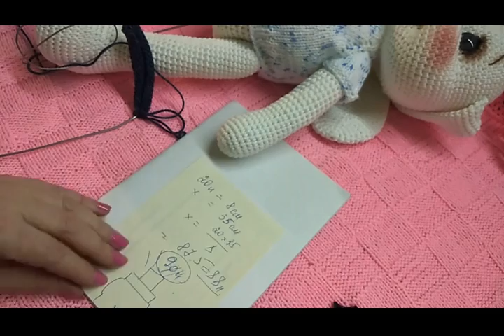Комбинезон для зайки.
Хотите отблагодарить меня за мастер-классы и поддержать мой канал материально, можете произвести перевод денег на карту Сбербанка 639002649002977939 Заранее благодарю!